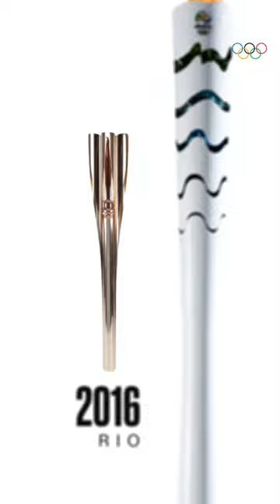The Paris2024 Olympic torch has been revealed! 🔥🇫🇷